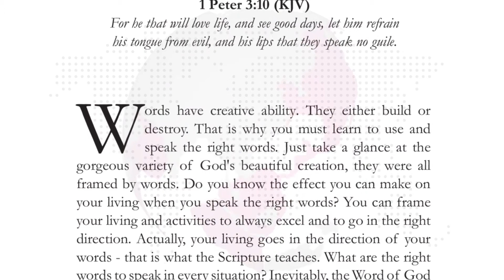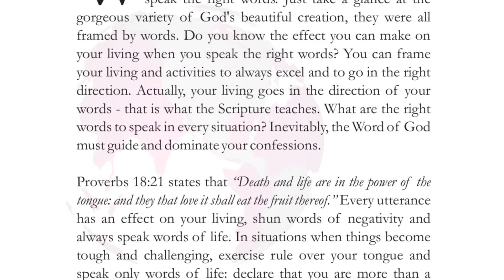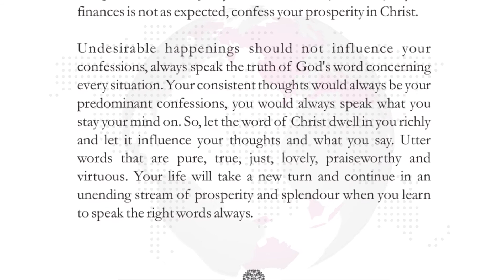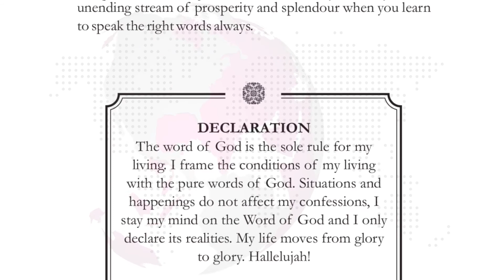19th September - Speak The Right Words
For he that will love life, and see good days, let him refrain his tongue from evil, and his lips that they speak no guile. (1 Peter 3:10)

Words have creative ability. They either build or destroy. That is why you must learn to use and speak the right words.